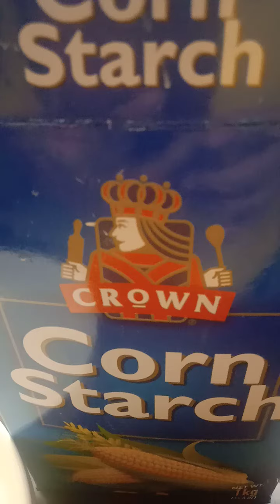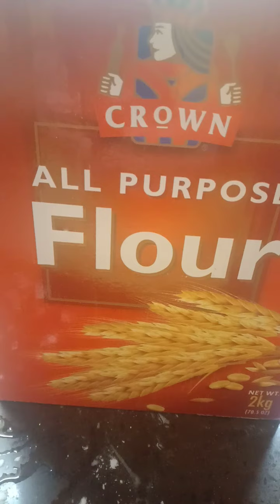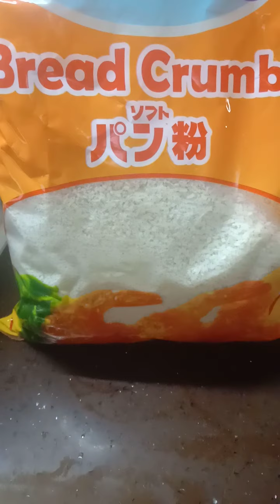How to cook Calamaris squid or pusit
Yummy squid